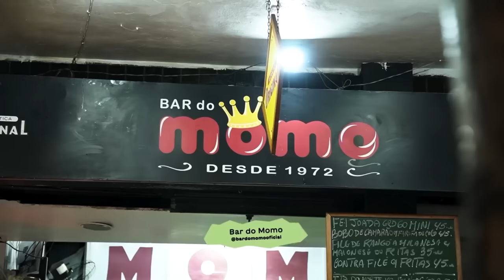TONINHO - PODPEOPLE #058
CONVIDADO DE HOJE: TONINHO 🥘

Toninho, como é chamado pelos seus amigos e clientes, é chefe e sócio do Bar do Momo, icônico estabelecimento na Tijuca, reconhecido como Patrimônio Material do Rio de Janeiro.

Workaholic e apaixonado no que faz, Toninho busca sempre estar conectado com seu time e arrancar sorrisos de seus clientes.

Participe desse bate-papo e conheça conosco essa personalidade conhecida dos cariocas e que está por trás desse estabelecimento tão querido.

Chefe e sócio do @bardomomooficial
Chefe executivo no @bardozecapagodinho
CAPÍTULOS:
00:00:00 - Em Espera
00:03:05 - Apresentação Convidado
00:03:25 - Intro
00:03:55 - Inicio
00:04:33 - Bar do Momo
00:21:53 - Preconceito & depressão
00:34:56 - Amor pelo o que faz
00:48:31 - Deficiência da filha
00:54:31 - Esposa
01:01:00 - Tem que ser bom para todos
01:08:41 - Fiado & calote
01:15:25 - S3x0 oral
01:20:18 - Responsabilidade no trabalho
01:27:33 - Zeca pagodinho
01:36:57 - Momento Pipinho